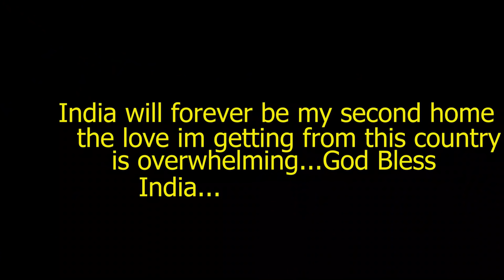I Attended India's Best Cultural Wedding || Reception Part 1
I Attended India's Best Cultural Wedding...I was left speechless how amazing Indians conduct their weddings for sure it was amazing
Indians have a very rich culture in the world and I will never forget how welcoming they are...the love they showed me was unconditional...I met very important people i.e the His Excellency Shree Nandkumar Sai who was the bride's father, Shree Prabal Pratap Singh Judev who is the king's son, All the other politicians present and everyone. they were all happy to see me and for sure you can all see it in the video
I love India and it will be forever my second home and forever in my heart